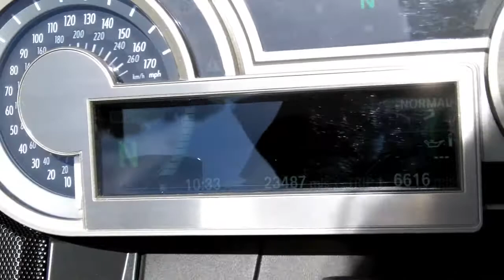Pre-Owned 2012 BMW K1600GT Red at Euro Cycles of Tampa Bay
This pre-owned 2012 BMW K1600GT in red is available for sale at Euro Cycles of Tampa Bay located at 8509 Gunn Highway located in Odessa, Florida 33556 PH: Web